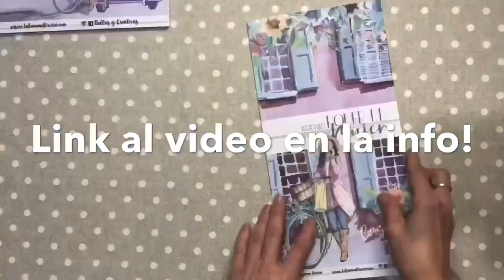Trailer MEGA HAUL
LINK AL VIDEO COMPLETO

Compras en:
Valenciana de Papeles
Artifamily
Johanna Rivero
Milbby
Tedi
Evyrescrap
HobbyPerline

SITE GOOGLE. VISÍTAME!!

Instagram, Tick-Tock y Twitter: @merinemon

COMPOSITOR AUTOR: @toni_niggle